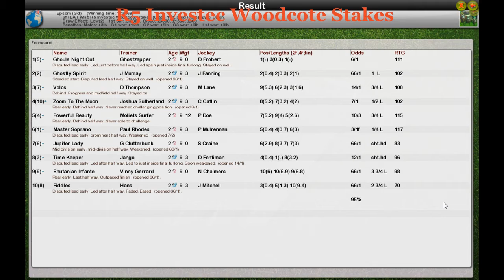FLAT WK5 R5 Investec Woodcote Stakes